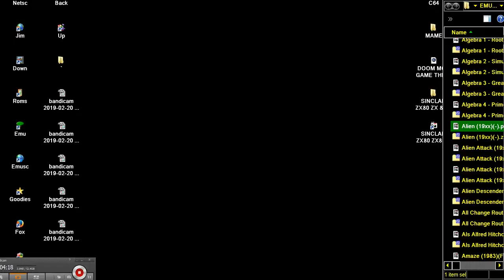Alien SPACE INVADERS CLONE 19xx SINCLAIR ZX80 ZX 80 ZX81 ZX 81 Science of Cambridge Ltd